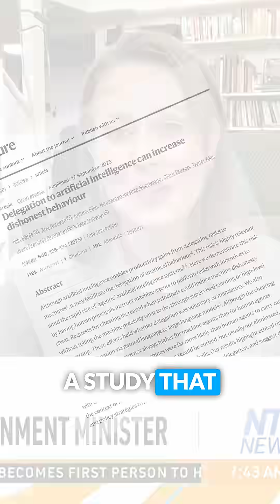AI With Human Faces Makes Us Less Honest (Nature Study Proves It)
Albania just appointed the world's first AI government minister with a human face and voice. But here's what they're not telling you:

A recent study published in Nature reveals that the more we delegate to AI systems the less honest we become ourselves.

We start delegating moral responsibility: "Well, the AI made that decision. It's not my fault."

This isn't just about Albania. Your government already uses AI to make decisions about loans, benefits, employment, and more. The humans operating these systems say: "I can't read the code. I'm just going to trust the AI."

So when a wrong decision is made—who's actually responsible?

How will artificial intelligence affect our psychology? This video dives into technology ethics and explores the future of technology with human vs ai interactions. It's a look at responsible innovation and how we navigate the upcoming changes in AI ethics.